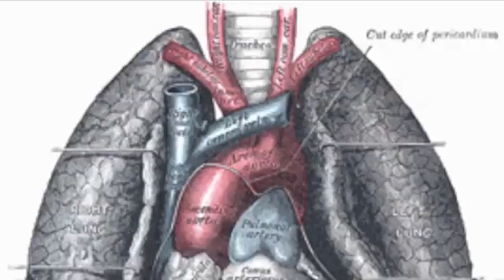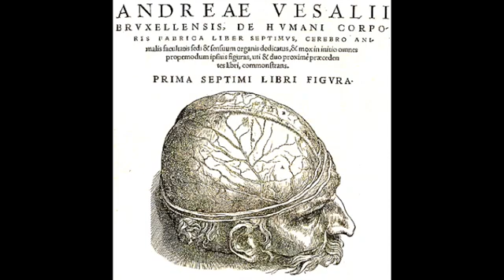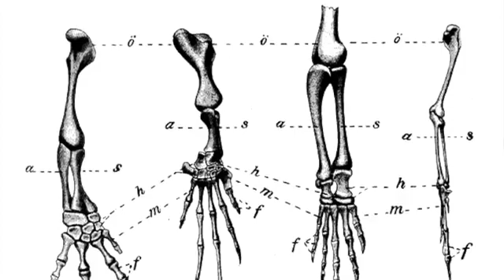Histoire de l'anatomie